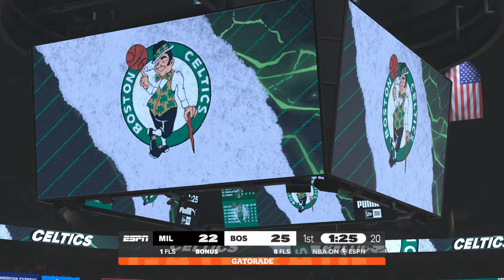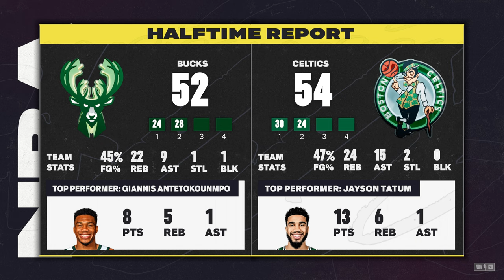NBA 2K25 PC New Gen Mods | Milwaukee Bucks vs Boston Celtics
Acer Predator Helios Neo 16 - i5-13500HX / 32GB DDR5 / RTX4060

NBA 2K25
NBA 2K25 Next Gen PC
NBA 2K25 New Gen PC
NBA 2K25 New Gen XBOX
NBA 2K25 New Gen PS5
NBA 2K25 PC Gameplay
NBA 2K25 PC New Gen Gameplay
Atlanta Hawks
Boston Celtics
Brooklyn Nets
Charlotte Hornets
Chicago Bulls
Cleveland Cavaliers
Dallas Mavericks
Denver Nuggets
Detroit Pistons
Golden State Warriors
Houston Rockets
Indiana Pacers
Memphis Grizzlies
Miami Heat
Milwaukee Bucks
Minnesota Timberwolves
Orlando Magic
Philadelphia 76ers
Phoenix Suns
Portland Trail Blazers
Sacramento Kings
San Antonio Spurs
Toronto Raptors
Utah Jazz
Washington Wizards
Slam Dunk 2K Mod
Paris Olympics 2K Mod
How to install mods NBA 2K25
MyCareer NBA 2K25
Play Now NBA 2K25
MyTeam NBA 2K25
Blacktop NBA 2K25